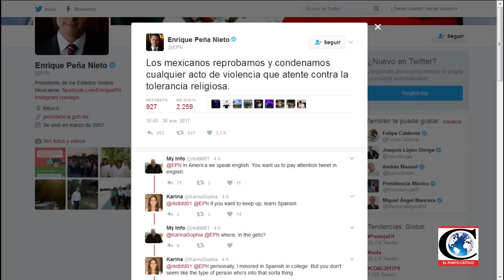Reporte de Presidencia 2017-01-30